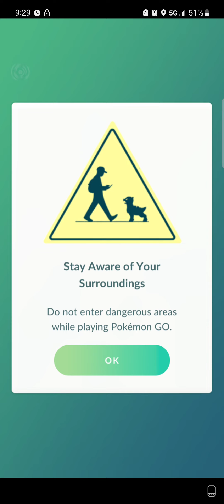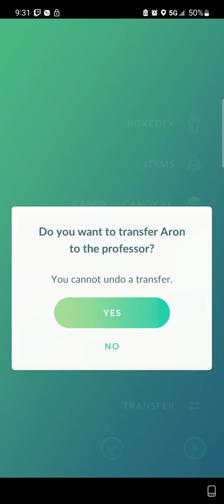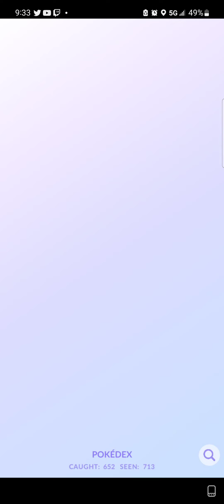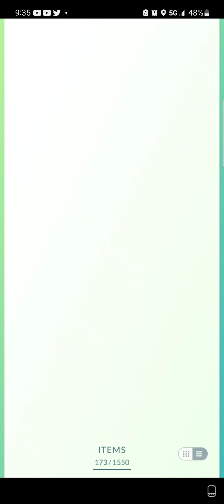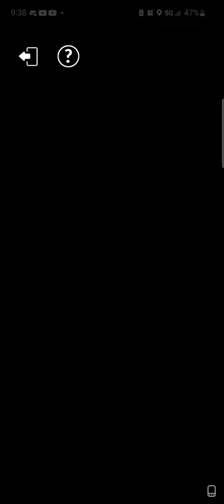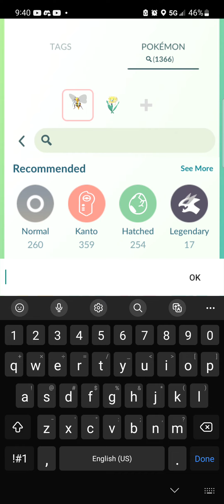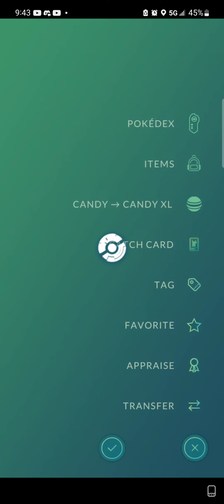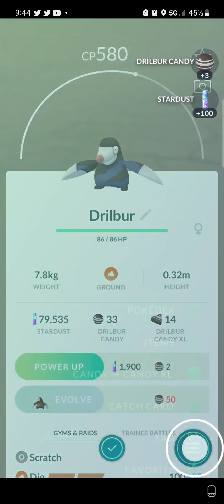Pokemon GO 4/21/2023